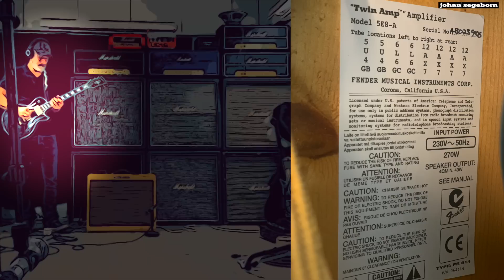Fender ’57 Custom Twin-Amp - MORE EVIL THAN YOU THINK..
I'm playing an amazing Hand-wired Fender '57 Custom Twin-Amp with a Gibson Les Paul Custom Black Beauty. I bet you didn't know how close to a cranked Marshall Plexi it can sound. I certainly didn't until I played it. I borrowed this amp from Simon Karlsson at Musikbörsen